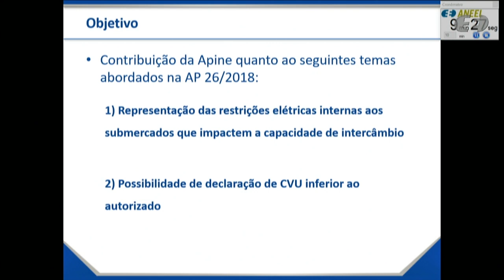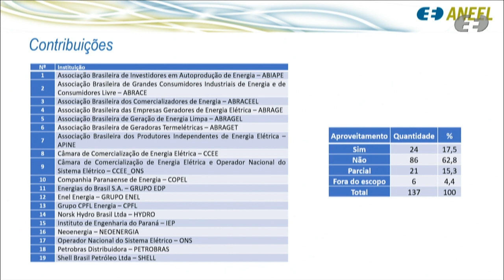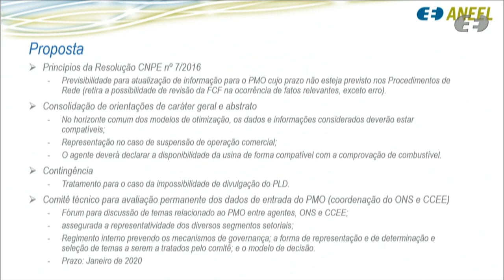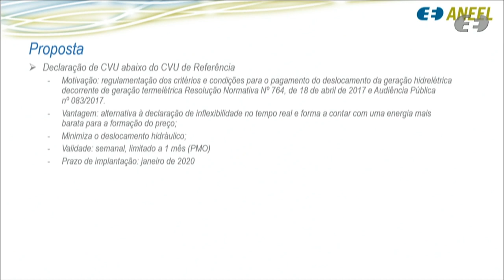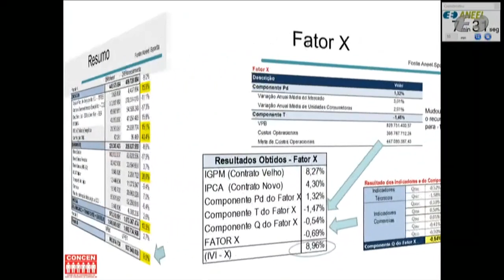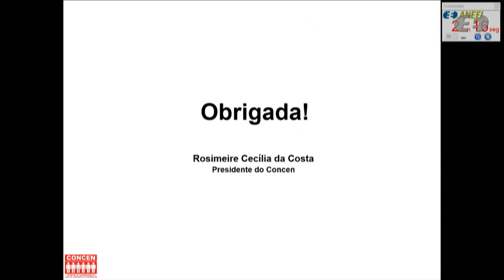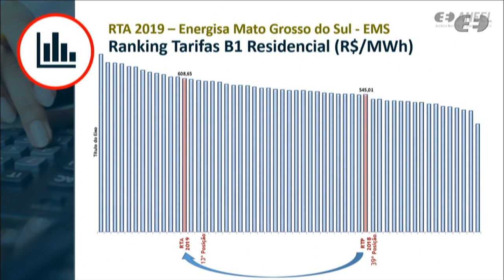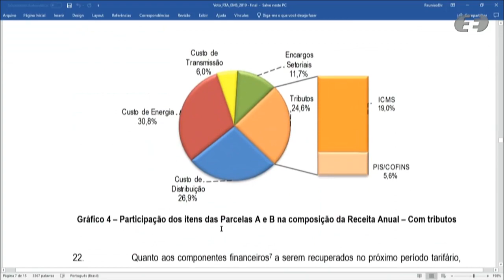10ª Reunião Pública Ordinária ANEEL – 02/04/2019 - Parte 1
A pauta da 10ª Reunião Pública Ordinária da Diretoria da ANEEL em 2019 é composta de 25 itens, sendo que os itens 10 a 25 serão deliberados em bloco. Os itens 4, 19 e 25 foram retirados de pauta. A pauta completa e, posteriormente, a ata da reunião podem ser conferidas no sítio da Agência, Também é possível acompanhar a reunião ao vivo, e com informações complementares em tempo real, na página inicial do sítio da ANEEL,

Neste vídeo: deliberação dos itens 1, 5, 6, 7, 10, 11, 12, 13, 14, 15, 16, 17, 18, 20, 21, 22, 23 e 24. Os itens 2, 3 e 9 estão disponíveis na Parte 2

Ordem de julgamento:

00:00:01 Abertura e informes gerais.

00:02:34 Aprovação da ata da Reunião Pública anterior.

00:02:50 Itens 10 a 25 (com exceção dos itens 19 e 25) deliberados em bloco. Acesse a descrição completa em

00:04:20 Item 5. Processo: 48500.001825/2018-74 e 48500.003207/2010-10 Assunto: Resultado da Audiência Pública nº 26/2018, instituída com vistas a colher subsídios e informações adicionais para o aprimoramento dos critérios e procedimentos para a elaboração do Programa Mensal da Operação Energética – PMO e formação do Preço de Liquidação de Diferenças – PLD. Diretor(a) Relator(a): Rodrigo Limp Nascimento

00:41:30 Item 7. Processo: 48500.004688/2018-20 Assunto: Requerimento Administrativo interposto pela Voltalia Energia do Brasil Ltda. com vistas à aprovação de operação, em caráter provisório, das Centrais Geradoras Eólicas - EOLs Vila Paraíba I, Vila Paraíba II, Vila Paraíba III e Vila Paraíba IV, de titularidade da Ventos de Vila Ceará I SPE S.A., Ventos de Vila Paraíba II SPE S.A., Ventos de Vila Paraíba I SPE S.A. e Ventos de Vila Ceará II SPE S.A., com conexão ao Sistema Interligado Nacional - SIN na Subestação Açu III. Diretor(a) Relator(a): Elisa Bastos Silva

01:17:28 Item 6. Processo: 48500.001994/2010-57 Assunto: Pedido de Reconsideração interposto pela Hidrelétrica São João II SPE Ltda. em face do Despacho nº 323/2018, que indeferiu o pedido de alteração do cronograma de implantação da Pequena Central Hidrelétrica - PCH São João II, localizada no município de Prudentópolis, estado do Paraná. Diretor(a) Relator(a): Efrain Pereira da Cruz

01:43:30 Item 1. Processo: 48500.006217/2018-56 Assunto: Reajuste Tarifário Anual de 2019 da Energisa Mato Grosso do Sul - Distribuidora de Energia S.A. - EMS. Diretor(a) Relator(a): Elisa Bastos Silva